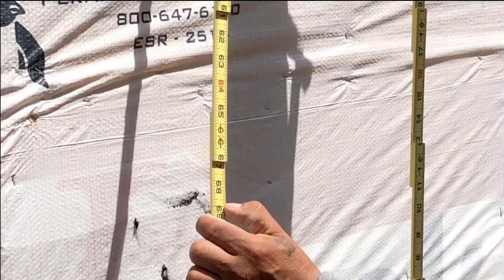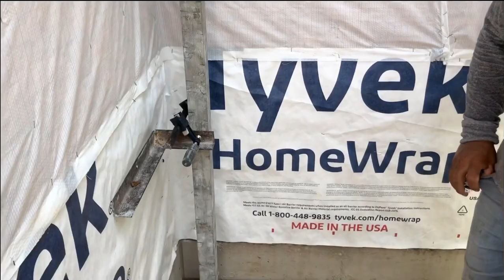🟢Como comenzar una pared de ladrillo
Como usar la rula para medir tu ladrillo